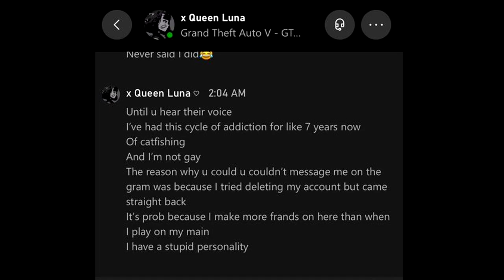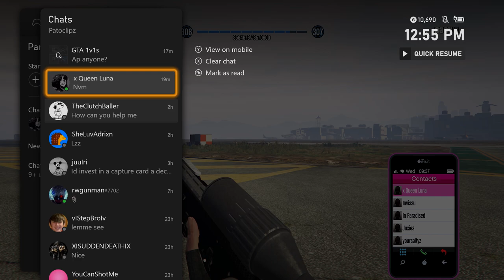This man catfished everyone...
video is couple months old lool

New PC specs:
i7-11700K
RTX 3070TI
DDR4 - 32 GB
2TB SSD
1TB HDD
Sony Vegas 14
Premier Pro